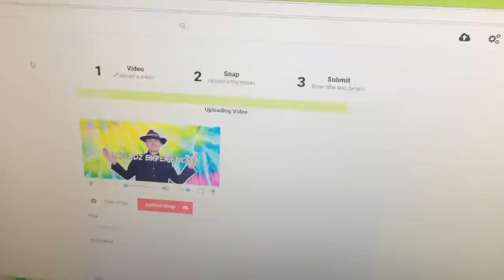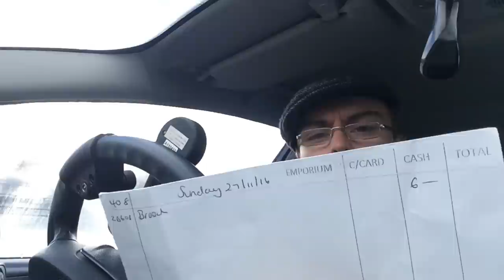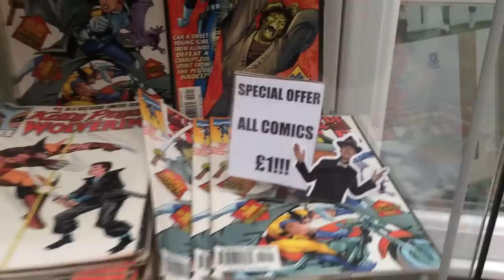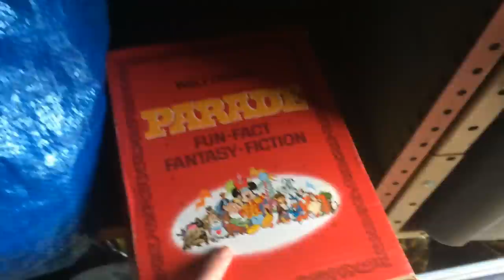Reselling On The Road - Cabinet News & Lock Up Progress!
Recorded: Sunday 11th February 2018

OR